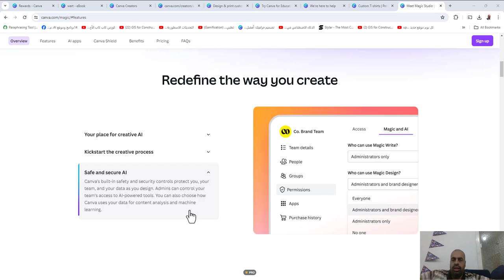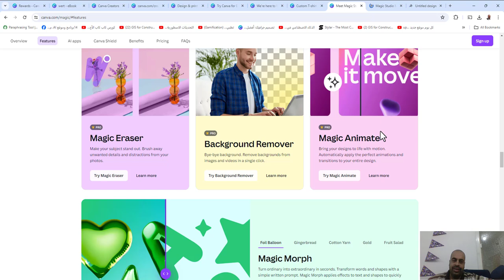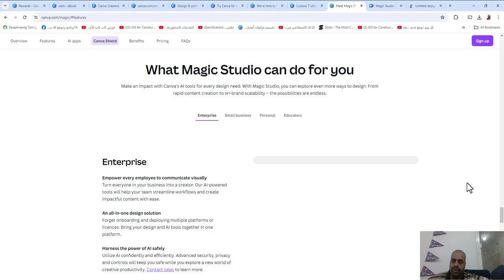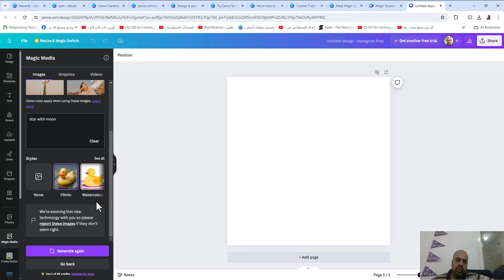كل قوة الذكاء الاصطناعي من Canva، كل ذلك في مكان واحد يجمع Magic Studio™ بين أفضل الأدوات المدعومة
كل قوة الذكاء الاصطناعي من Canva، كل ذلك في مكان واحد. يجمع Magic Studio™ بين أفضل الأدوات المدعومة بالذكاء الاصطناعي

❤️ روابط التواصل
✅ انستجرام